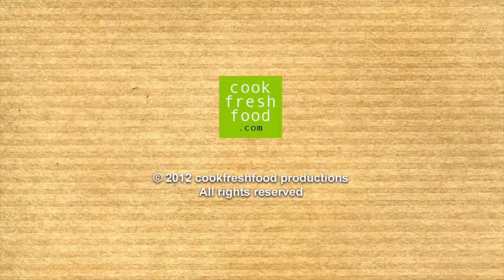Koninginnenpastei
350 gram kipfilet
boter
250 gram (kastanje-)champignons
zout en peper
50 gram boter
50 gram bloem
± 500 ml. kippenbouillon, goed op smaak, het liefst zelfgetrokken
100 ml. slagroom
zout en peper
klein scheutje citroensap
4 pasteibakjes